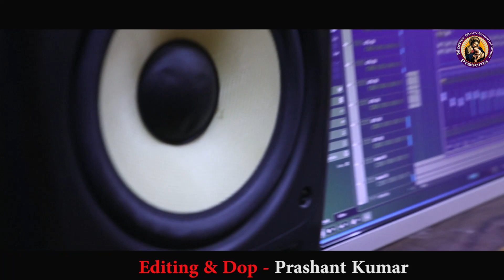DIL MO NELU CHOREI, MOTHER MARY ENTERTAINMENT, ARVIND PANDEY.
Mother Mary Entertainment Presentation.
Music Director- Arvind Pandey.
Lyrics- Jiten.
Singer🎤- Arvind Pandey & Sasmita Mishra,
Editing & DOP- Prashant Kumar,
Rec & Mix- Ashish Mohapatra, SAA RECORDING STUDIO,
Producer-Arvind Pandey.

All copyrights reserved with Mother Mary Entertainment.